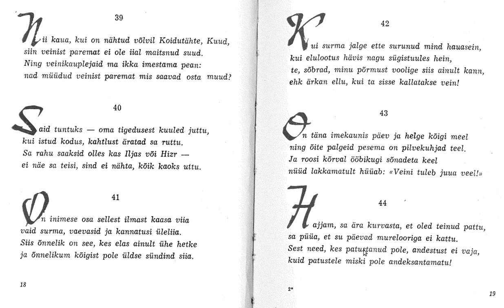Umar Hajjami Nelikvärsid 39-44